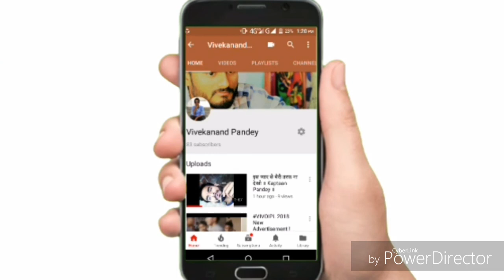Rohit Sharma Hitting 52 off 94 IPL 2018 // Mumbai Indians Captain //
Mumbai Indians Captain Rohit Sharma  hitting 52 off 94 IPL 2018.
Dosto agar aap is video ko achhe se dekhenge to aapko maja aayega.